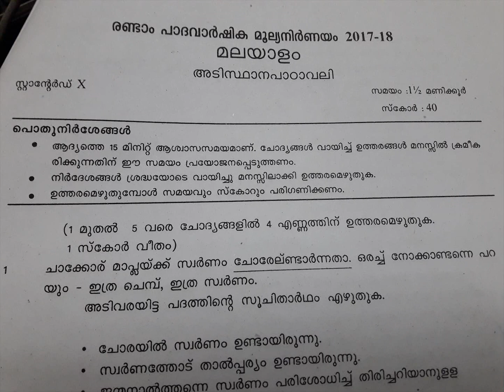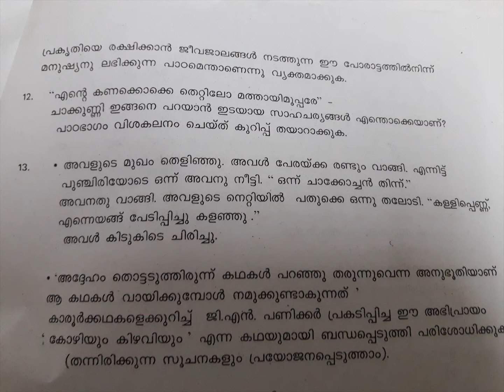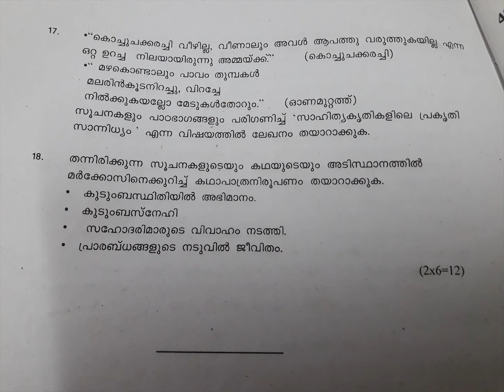അടിസ്ഥാനപാഠാവലി /MALAYALAM 1 / half yearly 2017/ kerala state 2019/ sslc / question paper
മലയാളം /MALAYALAM 1  / half yearly 2017/ kerala state syllabus 2019/ sslc / question paper

FREE TUTORIALS .. FOR KERALA STATE , CBSE AND ICSE SYLLABUS QUESTION PAPERS WITH ANSWERS... TEXTBOOK ANSWERS AND MORE.